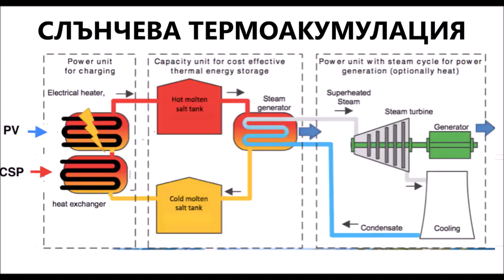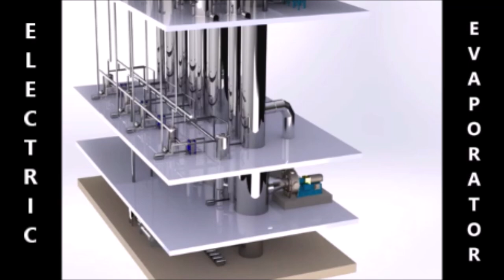ПАТЕНТНА НОВОСТ Излишъците от ветро/ фотоволтаичнa енергия се акумулират,чрез пара за турбогенератор